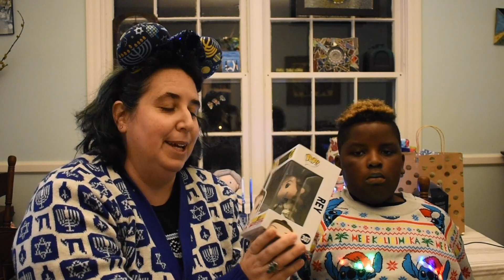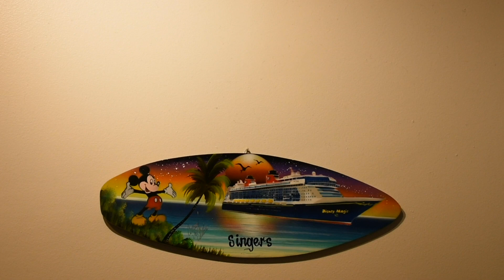CLOSED Hanukkah Loop Giveaway and Pinukkah Day 1!!!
Each channel is giving away one gift, either Disney related or Hanukkah related or both.  Traditionally Hanukkah is all about candles, and chocolate, and oil (and oil based food like donuts) and many families give one small gift each night for 8 nights.
To be the one winner of our 8 Hanukkah presents, you need to subscribe to all 8 channels, be sure your subscriptions are PUBLIC (at least through December 30th) , like and comment on each of our 7 videos.  You can enter through the 29th and we will randomly draw a winner on the 30th. This giveaway is open to all 18 and over in either the USA or Canada.
You do NOT have to be Jewish or celebrate Hanukkah to enter!

And also we open the first in a series of Blind Bags of pins for Pinukkah... check back tomorrow for day two!

and Snail Mail:
Singer Family Adventures
2107 N Decatur Rd